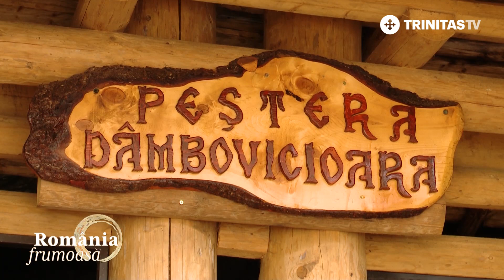România Frumoasă. Peștera Dâmbovicioara (09 04 2022)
A doua cea mai vizitată peșteră, după Peștera Ialomița, este Peștera Dâmbovicioara. Se află în partea sudică a Masivului Piatra Craiului, pe versantul vestic al văii Dâmbovicioara, în județul Argeș.